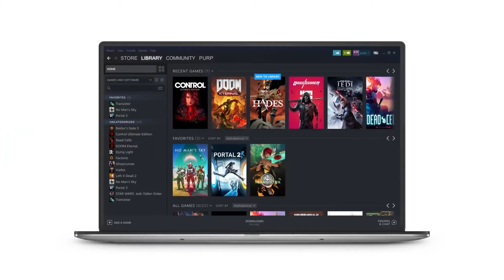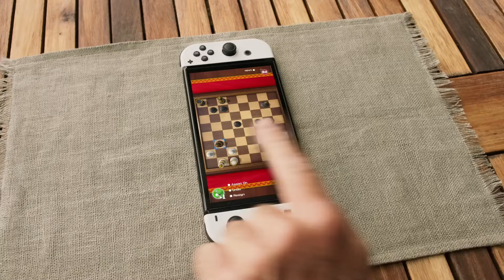PlayStation 5 Pro Controversy Gets WORSE...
Let's talk about the impact and issues with the PS5 Pro and how it relates to what Nintendo will do with the Switch 2 in Japan.